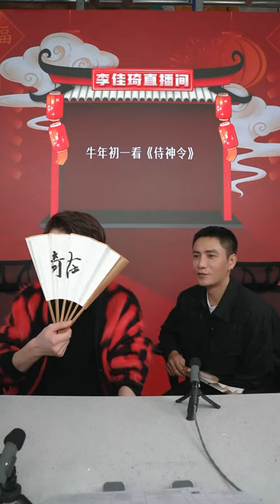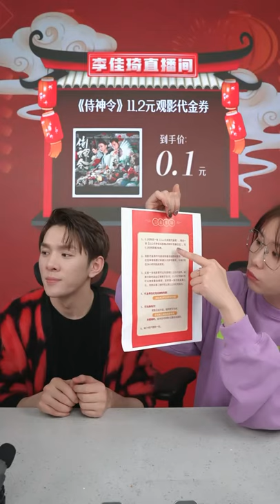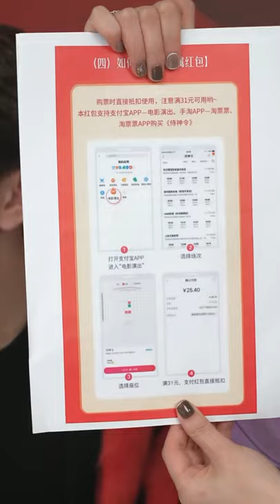【精选首发】陈坤携新电影侍神令再次做客李佳琦Austin直播间完整版 不老男神一头干练短发帅翻全场